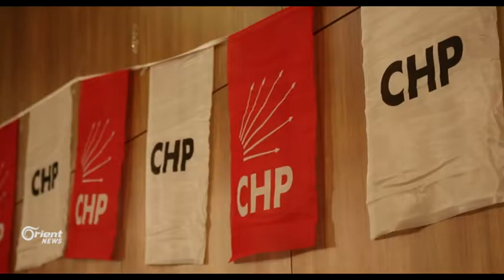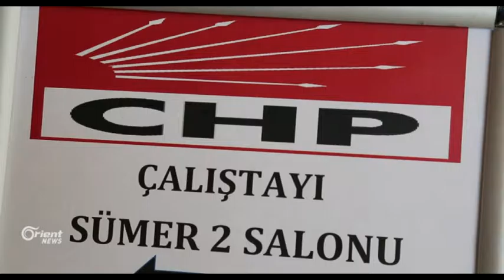CHPê di yekem car de pişt dide doza Kurdî li dijî AKPê